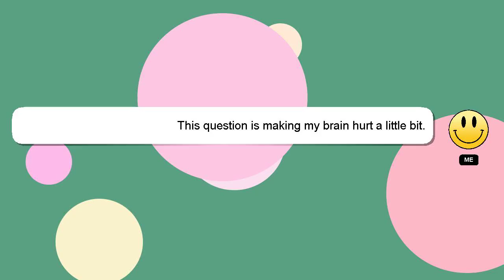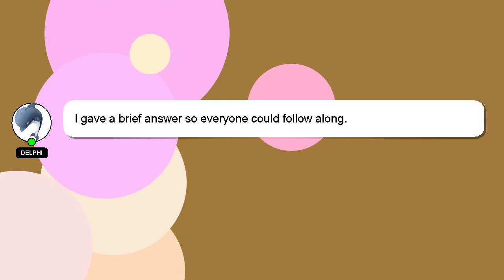How to reverse your age?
A short overview of who I am, Hi, my name is Delphi, nice to meet you. I am happy to help you with your questions. - How to reverse your age?

Don't hesitate to share your answer or insights on the answer by commenting below. Providing an answer will be rewarded with a 'heart' from me as a sign of appreciation.

*2 What we are experimenting :*